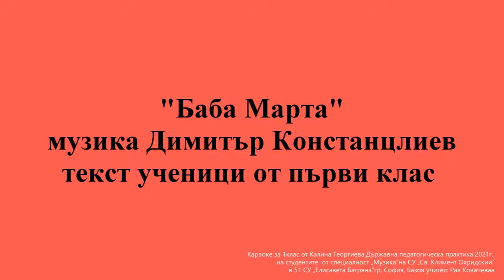1. клас, Музика Рива, Баба Марта стр. 38, караоке Калина Георгиева